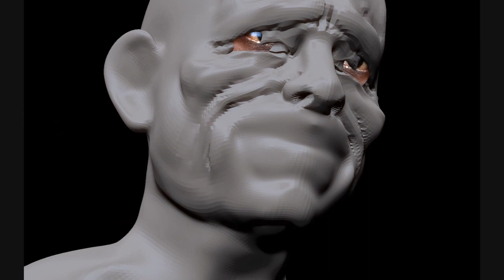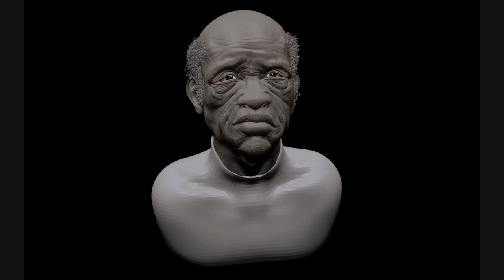blues * Zbrush & Keyshot * speedsculpt timelapse and turntable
Done in Zbrush, renders in Keyshot, I hope you'll like it :)